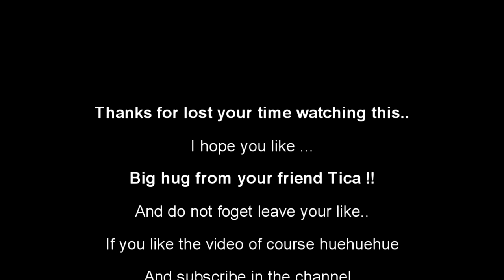Olé [Ticaracatica Ace Online]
Ace Online or AirRivals is a free-to-play massively multiplayer online game (MMOG) 3D shooter developed by MasangSoft Inc. and owned by YD Online Corp.
Currently in north america the game is hosted by SubaGames.